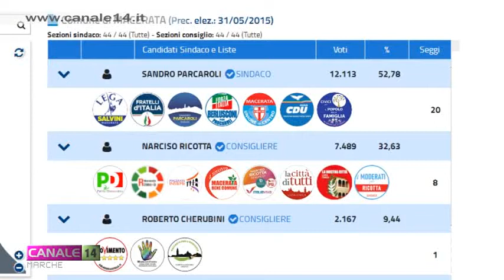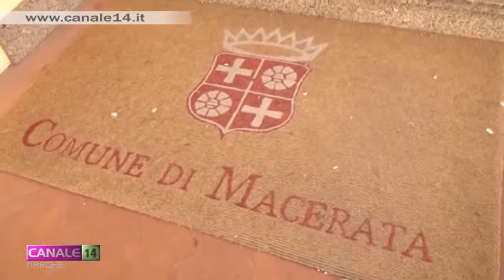Sandro Parcaroli, nuovo sindaco di Macerata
Eletto al primo turno, Sandro Parcaroli è il nuovo sindaco di Macerata, per la precisione di 42esimo.